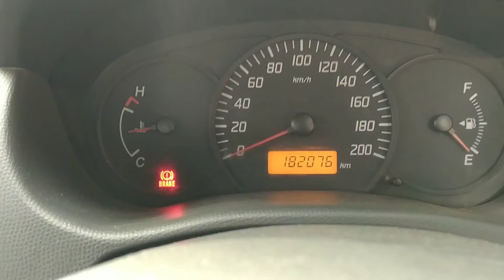2016 MARUTI Swift Dzire LDI Tour Vellore